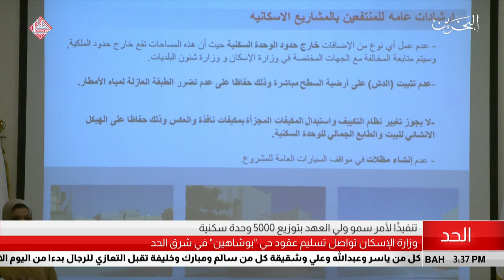البحرين مركز الأخبار : وزارة الإسكان تواصل تسليم عقود حي بوشاهين بمدينة شرق الحد 24-03-2019